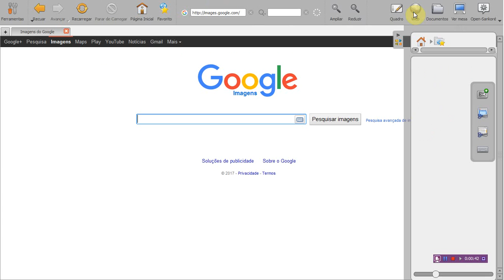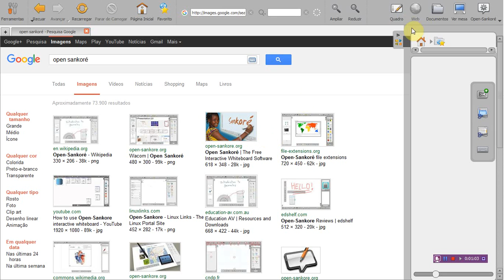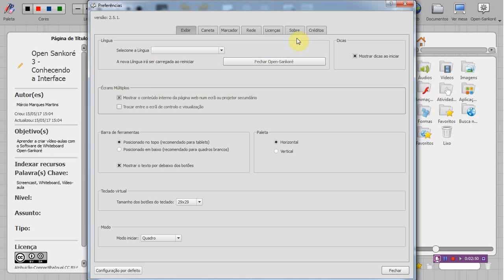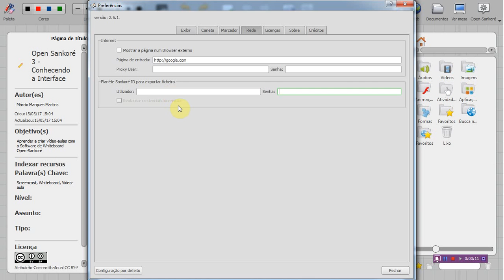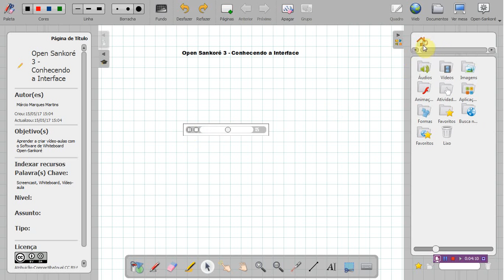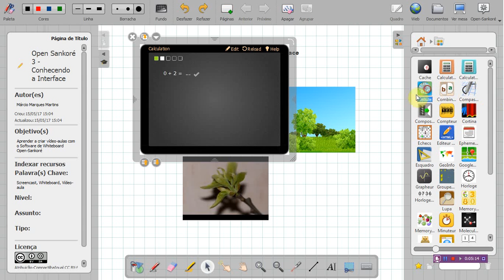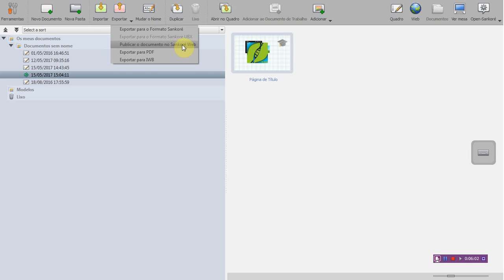Tutorial 3 - Open Sankoré